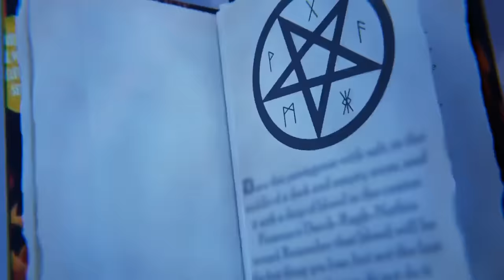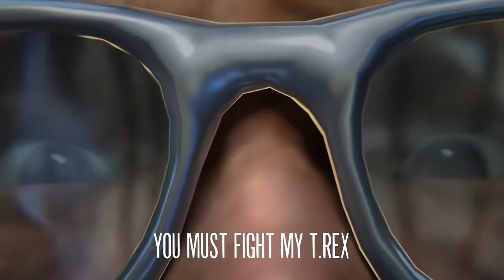TITAN CAMERA MAN Becomes a MONSTER !? (skibidi toilet Animation)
an Animation of Monster Camera Titan !

🔻Skibidi toilets Original inspiration by @DaFuqBoom

skibidi dop dop dop yes yes Titan tv man